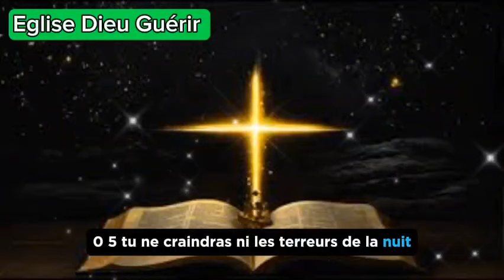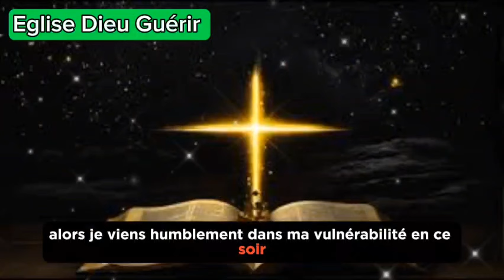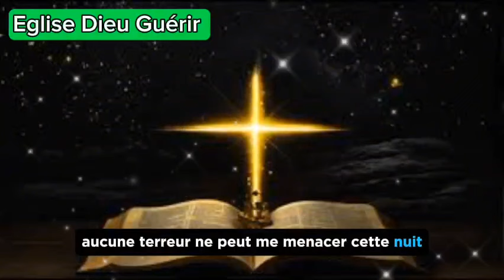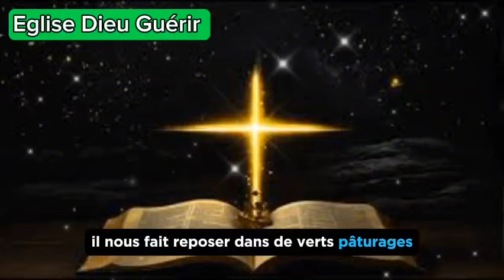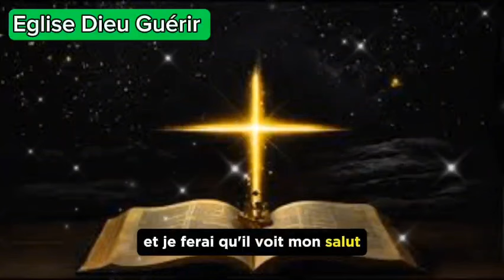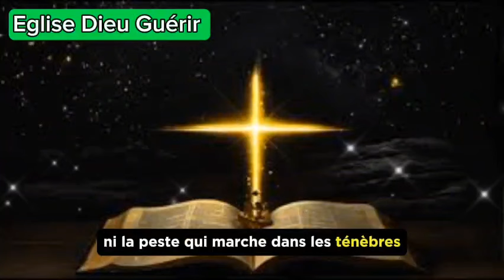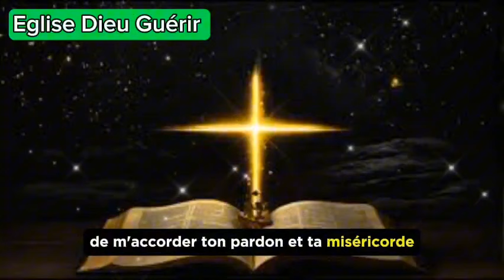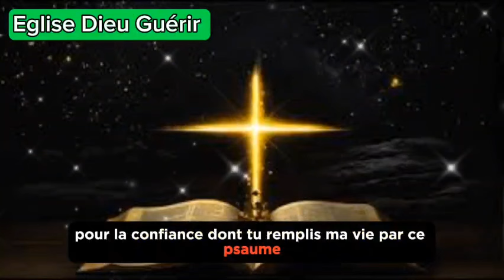PRIÈRE DU SOIR : Psaume 91 Pour Dormir en paix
Psaumes 23, 70 et  91 | Prières Puissantes Pour Obtenir le réconfort dans les situations difficiles

► LIKEZ ! 👍
► COMMENTEZ ! 💬
► PARTAGEZ ! ➤

Psaume 91, puissante prière du soir pour dormir en paix
La belle prière du soir pour dormir, la profonde prière puissante du psaume 91 donne paix et réconfort. Cette prière chrétienne catholique avant de dormir demande la protection divine sur le sommeil et sur la nuit. Le Psaume 91 est aussi numéroté psaume 90.

On peut allumer une bougie pour commencer, se mettre dans une attitude d’intériorité, de paix extérieure et intérieure, pour goûter la présence de Dieu.
Méditation de la Prière du Soir Psaume 91
Seigneur me voici, au terme de cette journée. Je viens en ta présence élever vers toi mon offrande du soir, l’offrande de mon cœur et de ma vie, l’offrande de ma journée. Me voici pour te louer, te bénir, t’adorer, te glorifier pour tes merveilles, te remercier Dieu très haut pour toutes les grâces que j’ai reçues en cette journée, toutes celles que j’ai vues, et toutes celles que ton amour m’a données sans même que je le sache, comme ta protection divine dans les moindres choses.